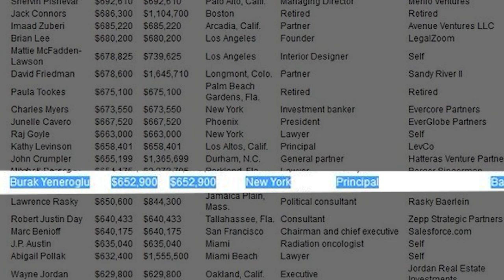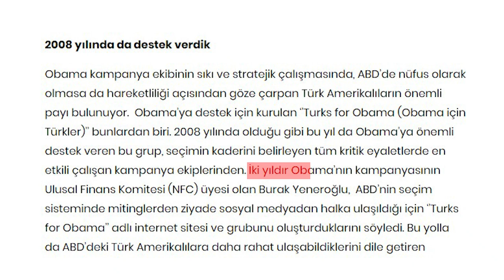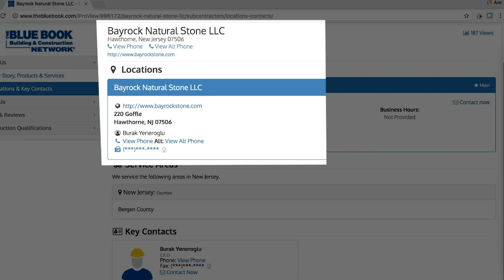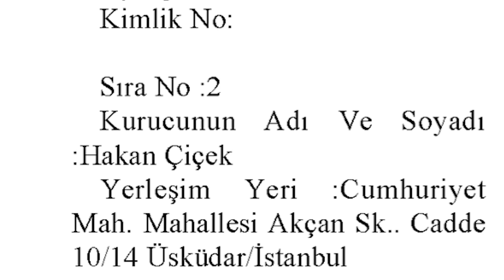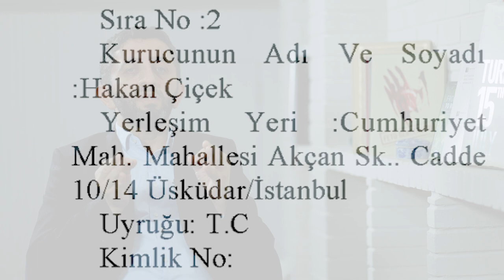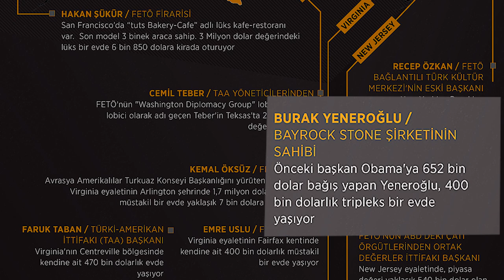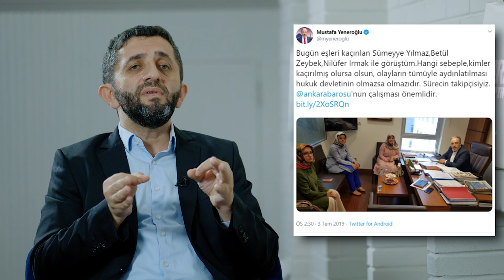JOE BIDEN'IN BELİNDEKİ FETÖ ELİ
Barack Obama’nın ikinci başkan seçildiği zaman kampanyalar düzenleyen, Joe Biden ile sarmaş dolan fotoğraf çektiren Burak Yeneroğlu bu gücünü nereden alıyor? FETÖ imamlarından Hakan Çiçek ile bağı ne? Türkiye’deki cezaevlerinde çıkarılmaya çalışan isyanlarla nasıl bir ilişkisi var?
Hepsi ve daha fazlası videomuzda!

00:00 Giriş
00:20 Amerika Birleşik Devletleri’ndeki en etkin lobici Burak Yeneroğlu kimdir?
00:55 Faruk Taban Joe Biden ile fotoğraf çektirdiğinde yanlarında Burak Yeneroğlu da vardı.
01:18 Barack Obama ikinci kez başkan seçildiğinde Burak Yeneroğlu kampanya ekibindeydi ve Obama’ya en fazla bağış yapan isimler arasındaydı.
03:02 Burak Yeneroğlu FETÖ ile ilişkisini hiçbir zaman gizlemedi.
03:36 Burak Yenerorğlu’nun ortağı olduğu Bayrock Natural Stone isimli şirketin asıl sahibi Tevfik Arif kimdir?
04:24 Tevfik Arif aynı zamanda Donald Trump’ın çok yakın arkadaşı.
05:03 FETÖ imamları arasında yer alan Hakan Çiçek, İzmir’de de kurulan Bayrock isimli şirketin ortağı olarak görülüyordu.
05:49 CHP Urla Belediye Başkanı İbrahim Burak Oğuz ile Burak Yeneroğlu arasında nasıl bir bağ var?
06:53 Burak Yeneroğlu Donald Trump ile de iş birliği yapmıştı.
07:42 Türkiye’deki cezaevlerinde isyan planlayan İsmail Kokuroğlu, Burak Yeneroğlu tarafından destekleniyordu.
08:13 Burak Yeneroğlu ile Mustafa Yeneroğlu akraba mı?

İyi seyirler…